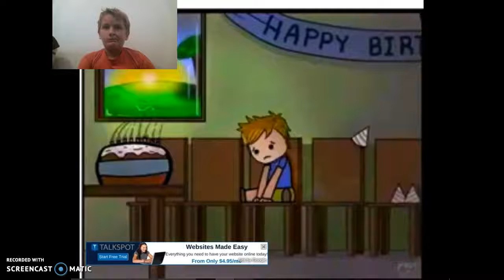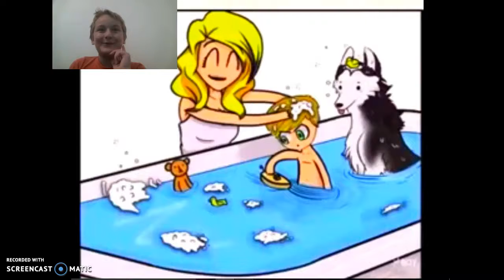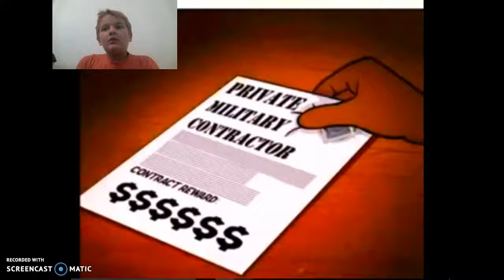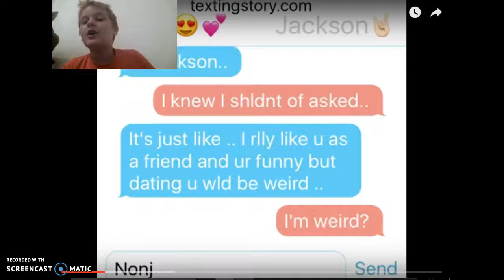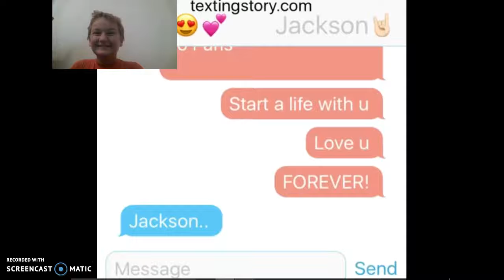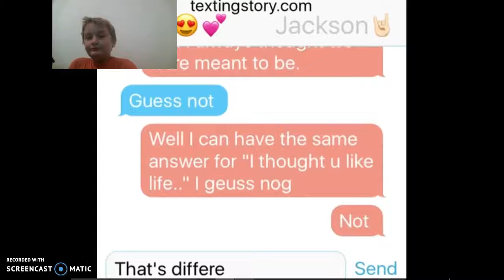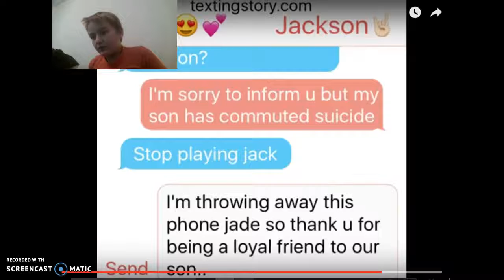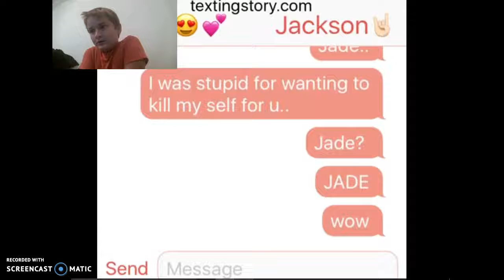TRY NOT TO CRY CHALLENGE D":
I HOPE YOU ALL HAVE A AMAZING DAY :D